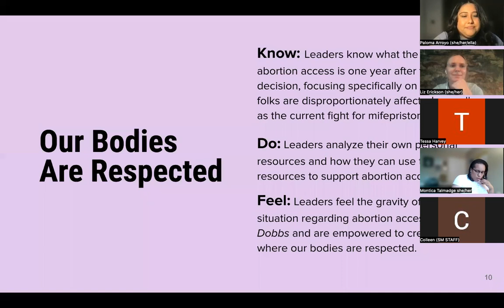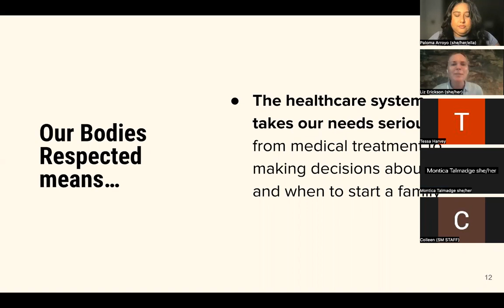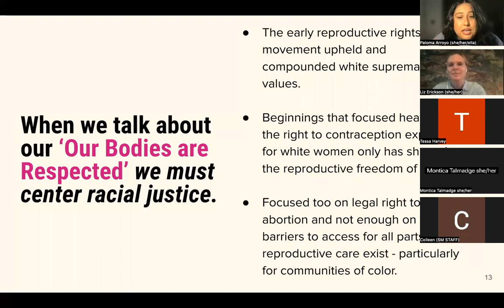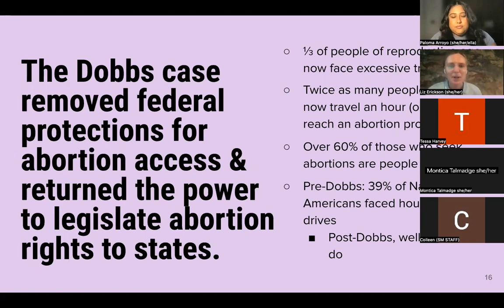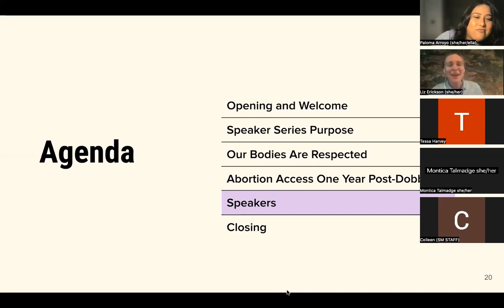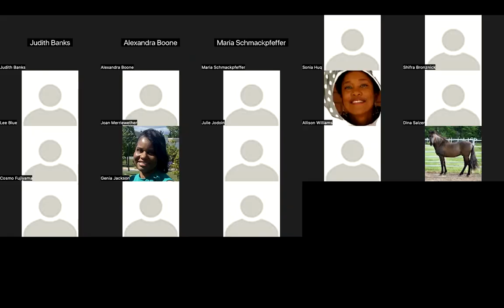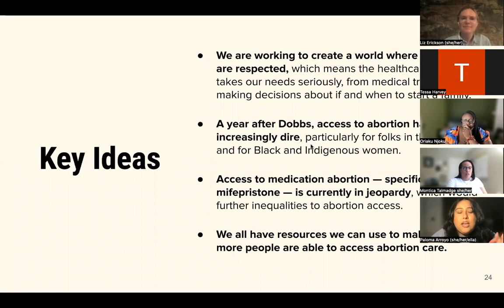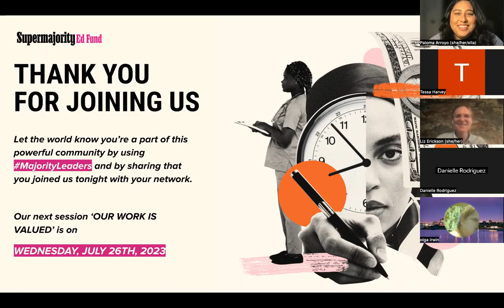Our Bodies Are Respected | Majority Leaders Speaker Series 2023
We heard from organizers at SisterSong, Lillian's List, and the National Network of Abortion Funds who continue to carve the way and organize for reproductive freedom in the wake of past and upcoming efforts to restrict our freedoms, and learned how we can use our resources to ensure we live in a country where all bodies are truly respected.